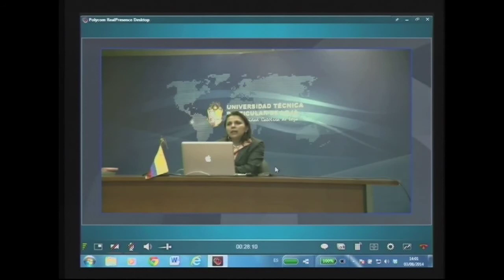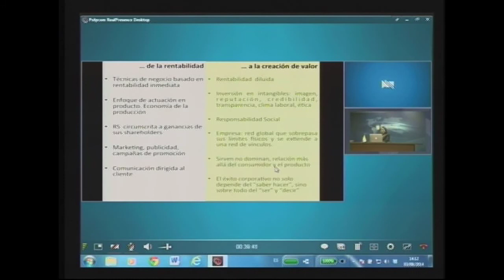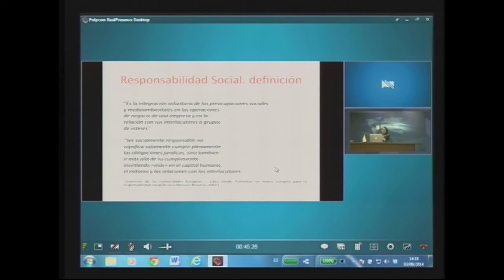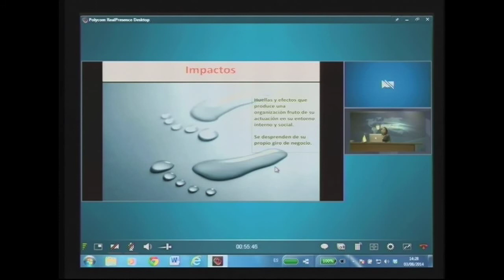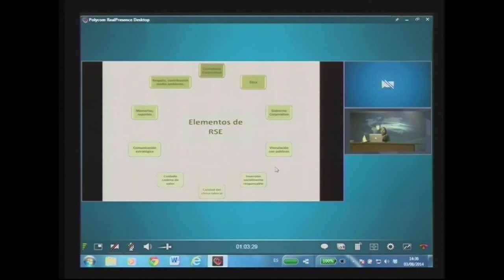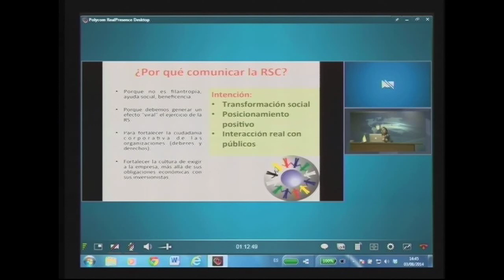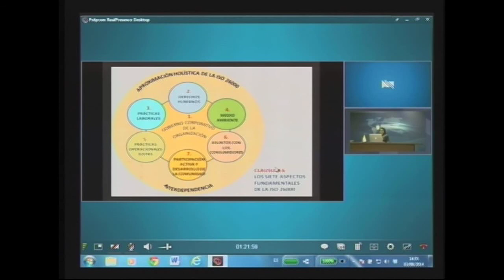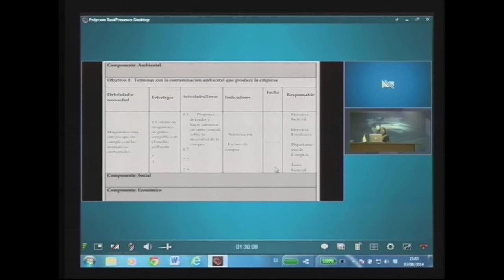RESPONSABILIDAD SOCIAL EMPRESARIAL